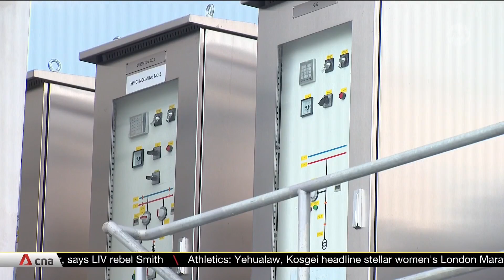Southeast Asia's largest energy storage system opens on Jurong Island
Southeast Asia's largest energy storage system is now formally powered up in Singapore, in a boost to the country's solar power adoption efforts. The Sembcorp facility on Jurong Island is able to power 24,000 households per discharge. It can hold a maximum of 285 megawatt-hours, exceeding the nation's energy storage target ahead of time.